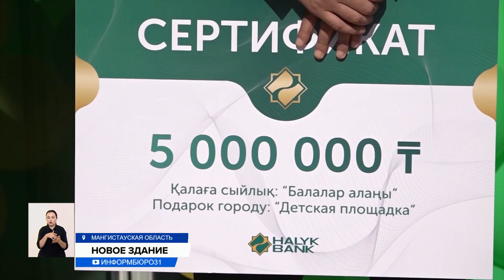В Мангистауской области появилось новое здание филиала Halyk Bank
В Мангистауской области появилось новое здание филиала Halyk Bank. На открытии значимого для региона объекта присутствовали представили акимата, банка и бизнес-партнеры.
Раньше здесь было строе здание, которое снесли и возвели это. Филиал Halyk Bank распахнул свои двери для клиентов Мангистауской области. Теперь это современный и цифровой объект.
УМУТ ШАЯХМЕТОВА, председатель правления Halyk Bank:
 — Здесь у нас сконцентрированы продукты и сервисы по цифровизации клиентов, по самообслуживанию наших клиентов, по выпуску карточек тут же моментально через картомат. Это здание отвечает новым современным нашим сервисам банка, новым современным условиям обслуживания клиентов.
МАДИНА ИСЮМБАЕВА, корреспондент:
— Всего в областном филиале трудятся 340 специалистов. Они обслуживают все сегменты бизнеса: малого и среднего, корпоративного, а также розничных клиентов.
Общий кредитный портфель филиала — 123 млрд тенге, депозитный — более 152 млрд тенге. Данный филиал активно задействован в трансформации цифровых процессов, создании экосистемы и развитии онлайн-каналов для всех клиентских сегментов.
ШОЛПАН ИЛЬМУХАНБЕТОВА, финансовый директор АО «Мангистаумунайгаз»:
— Нам очень приятно, что мы являемся одним из самых крупных клиентов Мангистауского филиала «Народного банка». Сразу видно, что здесь создали все необходимые условия для оперативного, быстрого, комфортного обслуживания клиентов: и физических, и юридических лиц.
Региональное отделение банка вносит свой вклад в социальную жизнь области. Так, финансовый институт подарил городскому обществу инвалидов спецавтомобиль-инватакси. Городу Актау — детскую площадку. В период пандемии оказывалась также поддержка многодетным и неполным семьям, людям с инвалидностью. Филиал оказывает адресную помощь, занимается озеленением областного центра. А в рамках акции «Дорога в школу» более 100 семей получили школьные наборы к новому учебному году.